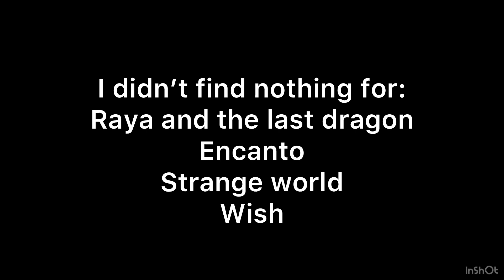Walt disney animation studios movies (revival age) protayed by BFDI